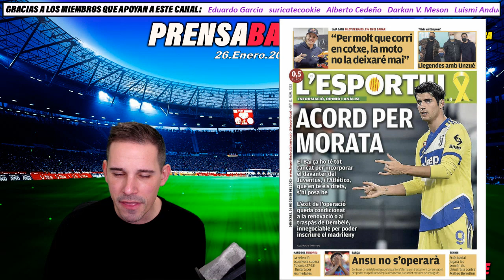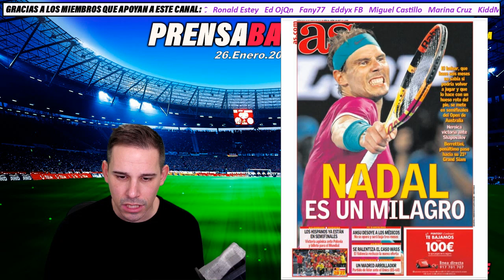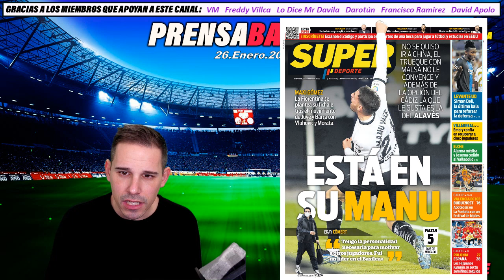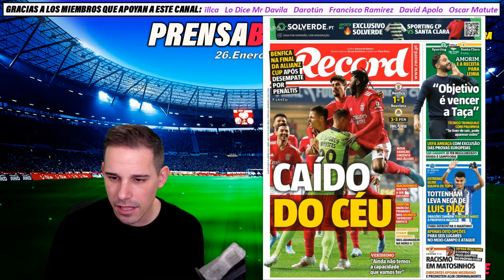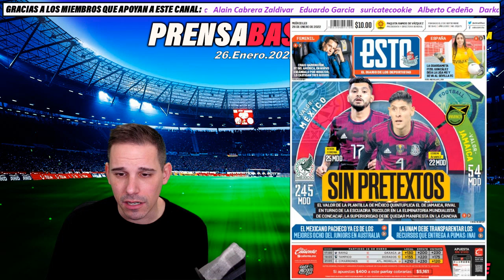El REAL MADRID coge VENTAJA por ENDRICK | MORATA a la ESPERA del CASO DEMBELE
PRENSABASURA : 26 ENERO 2022